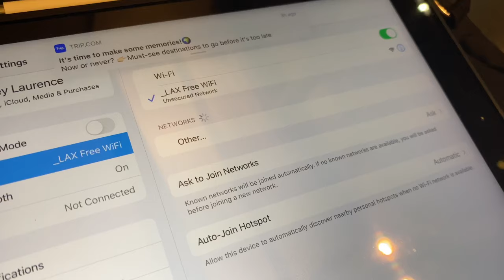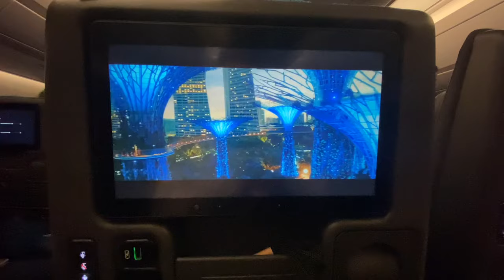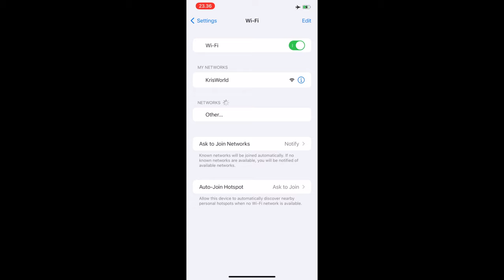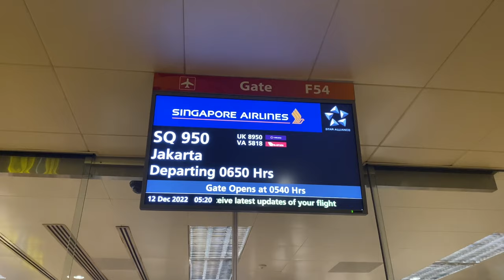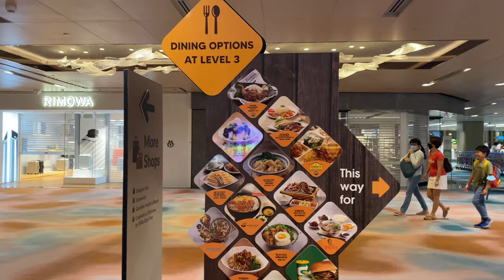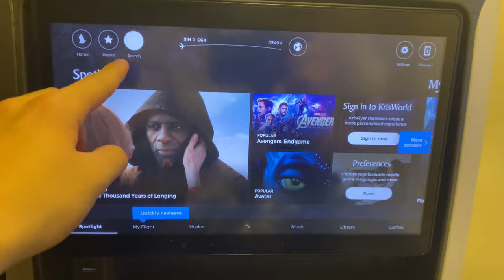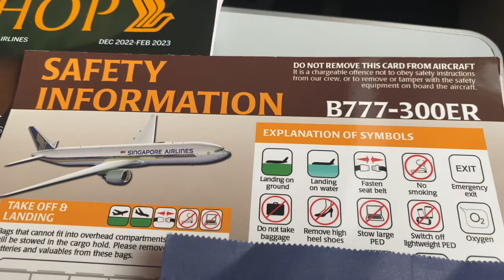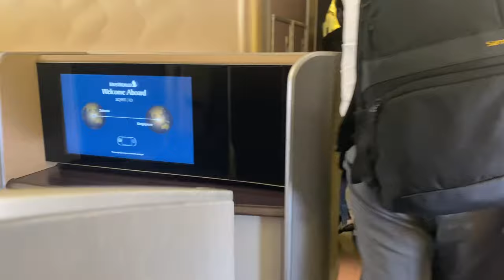Singapore Airlines Economy Class Flight Vlog